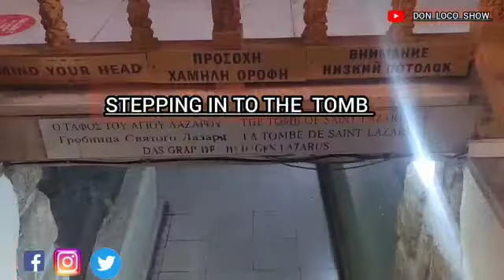The Tomb of Lazarus (Lazarus Tomb)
Don Loco Show will be showcasing the Tomb of Lazarus, where he died and was finally barried. Out of the Tomb like Lazarus, is also  Jesus at the Tomb of Lazarus. You're still showing up at the Tomb of Lazarus of every Lazarus.

I am also available on other social media handles like